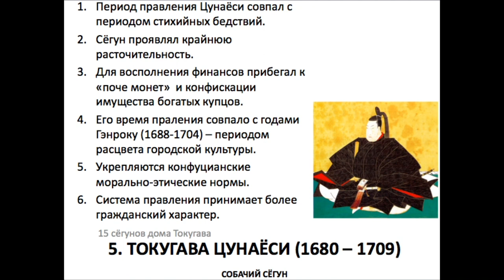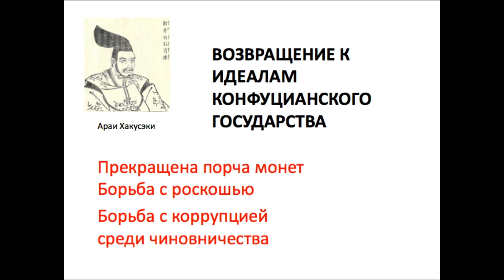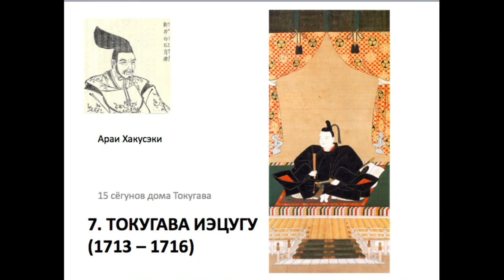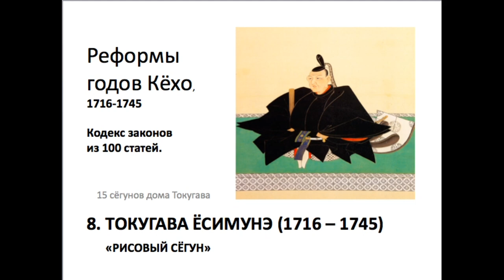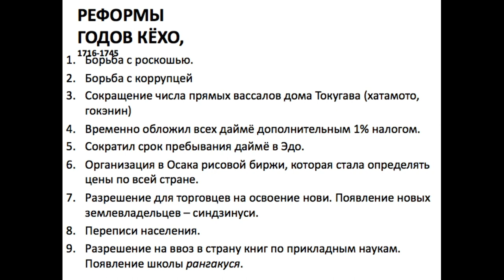Япония периода Токугава Пятнадцать сёгунов дома Токугава Часть 2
Эпоха Эдо. Токугава Иэнобу. Токугава Иэцугу. Токугава Ёсимунэ.